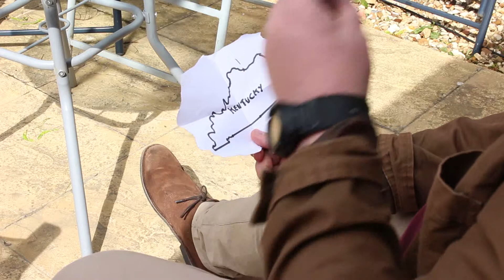Utah Steve 2: It's A Western Now Deal With It